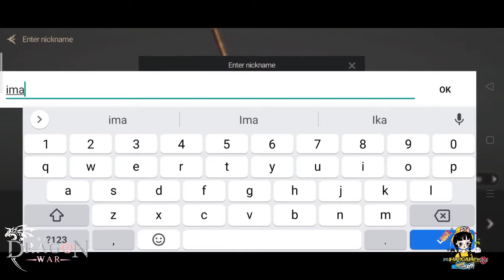GIGA Dragon War - MMORPG Gameplay (Android)